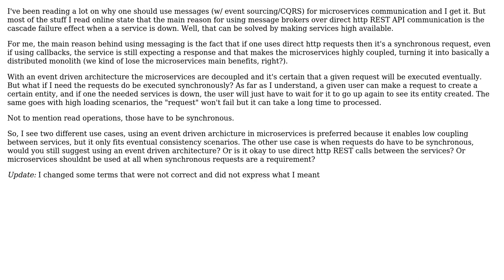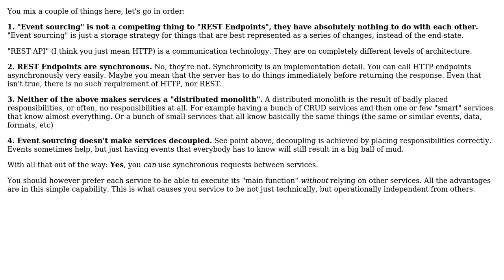Communication between services in a microservices architecture, is direct communication okay?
Software Engineering: Communication between services in a microservices architecture, is direct communication okay?

With thanks & praise to God, and with thanks to the many people who have made this project possible! | Content (except music & images) licensed under CC BY-SA | Music | Images & others | With thanks to user Robert Brautigam user Leandro Costa and the Stack Exchange Network Trademarks are property of their respective owners. You are responsible for your own actions.